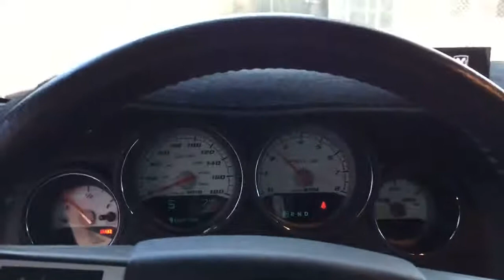08 ダッジ チャレンジャー SRT8 6.1L パート4 borla 室内 マフラー 音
08 ダッジ チャレンジャー SRT8 borla マフラー 音
【米国製スポーツカー ダッジ・チャレンジャーSRT8】
・ダッジ チャレンジャー 夜の首都 高速で中華ドラレコの性能を
・ダッジ チャレンジャーで 歌舞伎町ミッドナイトクルーズ Tokyo
・ダッジ チャレンジャー 首都高速 TOKYO NIGHT
・0-60 08 ダッジ チャレンジャー SRT8 6.1L  パート３  0-100km/h　加速　計測1